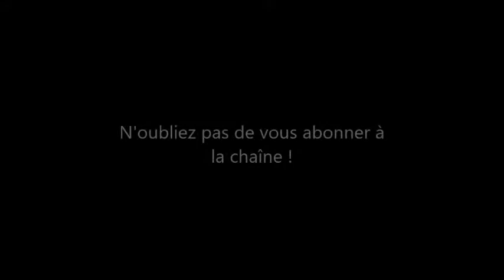La Jument de Michao, version Tri Yann - Violon breton - Le Vagabond des Cordes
Voici la version de Tri Yann de La Jument de Michao, reprise librement au Violon breton.

Très belle écoute à vous tous et toutes !!

Musicalement vôtre,
Le Vagabond ^^
Artiste musicien, animateur de spectacles musicaux